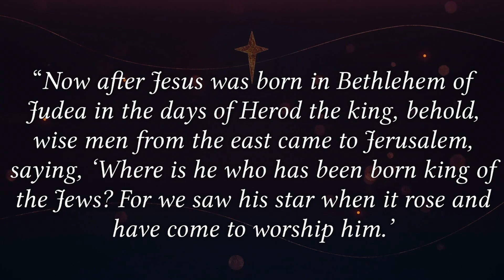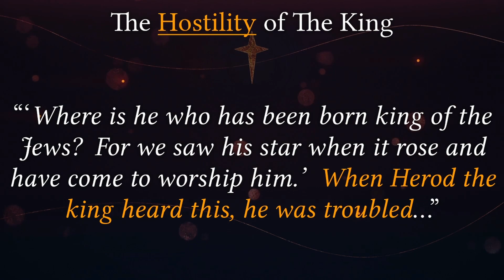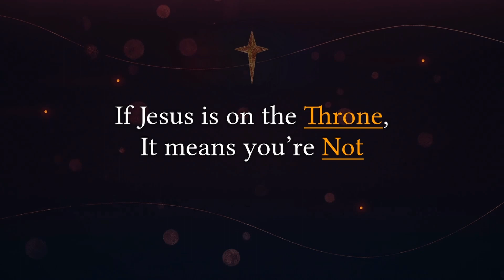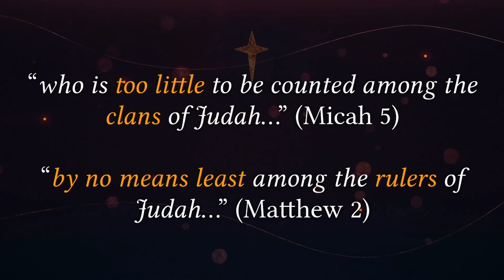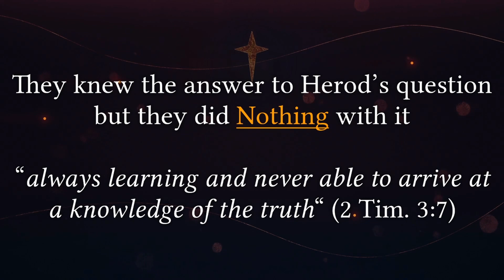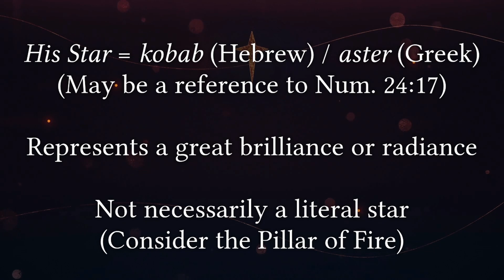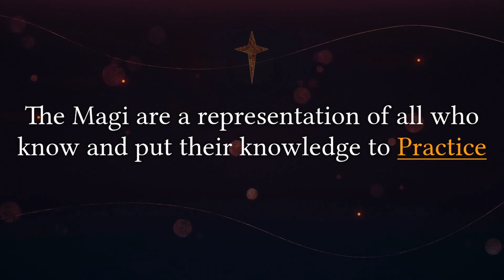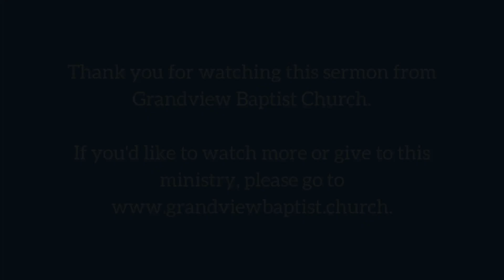Repeat the Sounding Joy (III)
Pastor Joel Sadler
Matthew 2:1-12